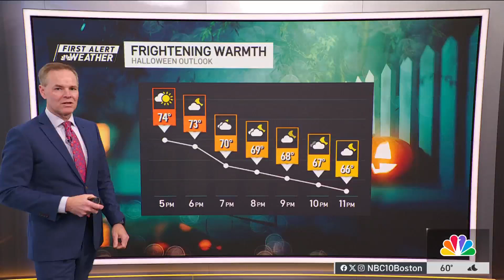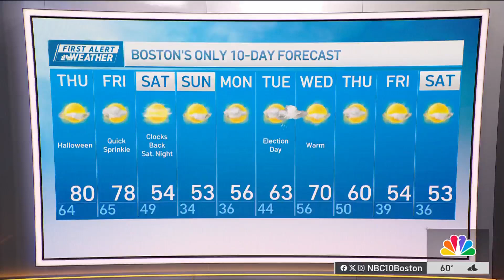Weather forecast: Halloween high of 80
Warm weather returns to New England as October turns to November. Watch the video to see what else to expect in the days ahead.